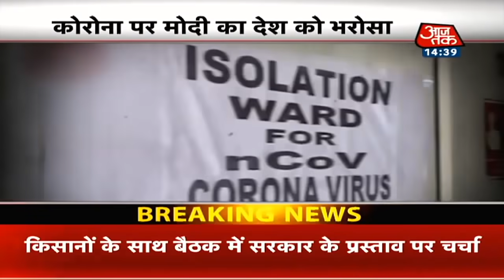Corona Vaccine Update: Vaccine देने का सरकार ने तैयार किया पूरा खाका, देखिए ये रिपोर्ट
कोरोना वैक्सीन को लेकर प्रधानमंत्री नरेंद्र मोदी ने शुक्रवार को बड़ा बयान दिया. पीएम मोदी ने सर्वदलीय बैठक में बताया कि भारत को अगले ही कुछ हफ्तों में वैक्सीन मिल सकती है, देश के वैज्ञानिक बड़ी सफलता के करीब हैं. अपने संबोधन में पीएम मोदी ने वैक्सीन की कीमत, उसके वितरण और राज्यों के साथ समन्वय पर खुलकर बात की. सर्वदलीय बैठक में करीब एक दर्जन से अधिक राजनीतिक दलों के नेता शामिल हुए.